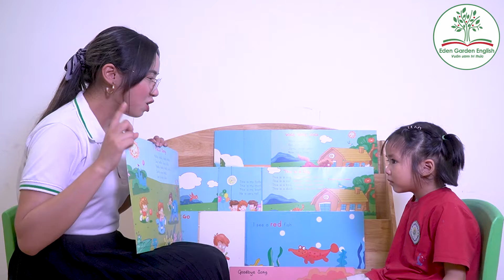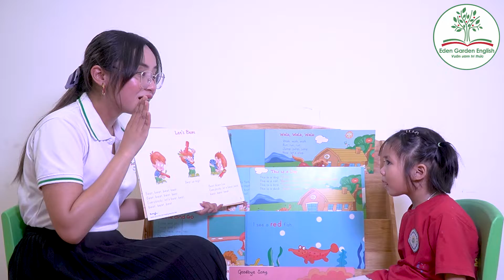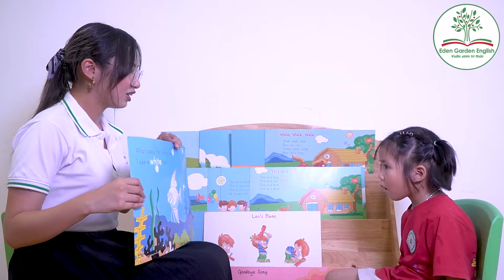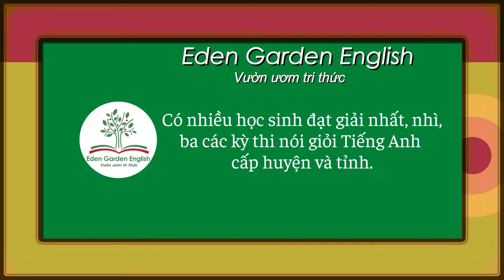TẮM 01 Hà Phương